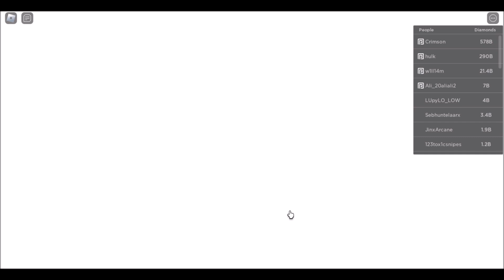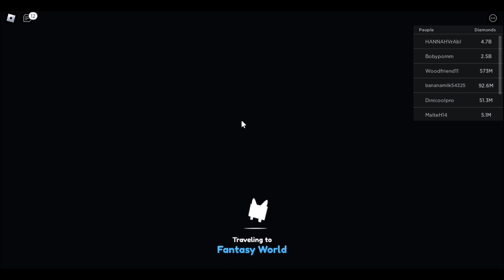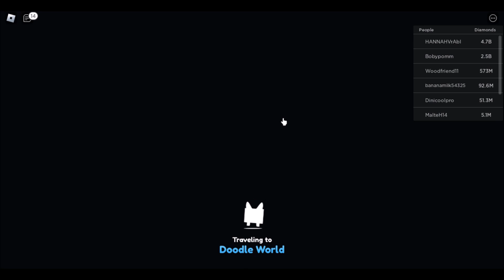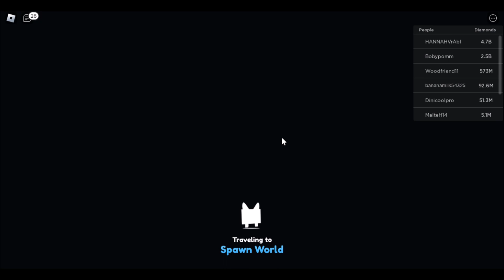My Cool Update Pet Simulator X